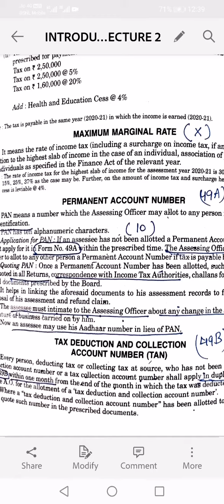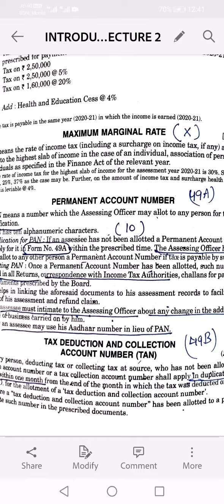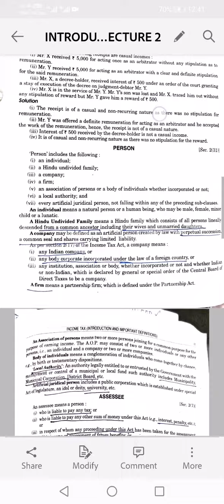6. Introduction of Income tax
TAN